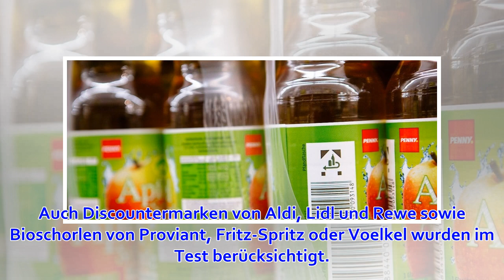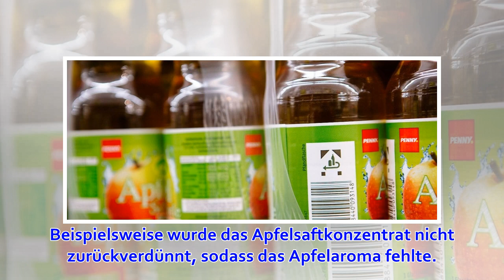Stiftung Warentest: 24 Apfelschorlen im Test: Sieben Produkte erhalten Note „mangelhaft“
Apfelsaftschorle Stiftung Warentest hat 24 Apfelsaftschorlen untersucht – über die Hälfte bekommt schlechte Noten. (Foto: dpa) DüsseldorfBei diesem Testergebnis dürfte so manchem Apfelschorlen-Trinker der Durst vergehen: Die Stiftung Warentest hat 24 Apfel...